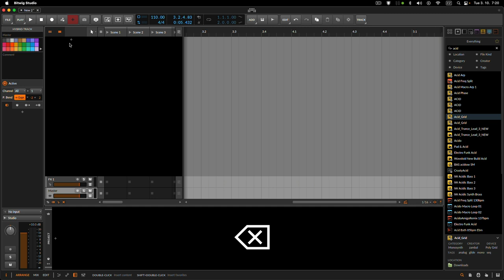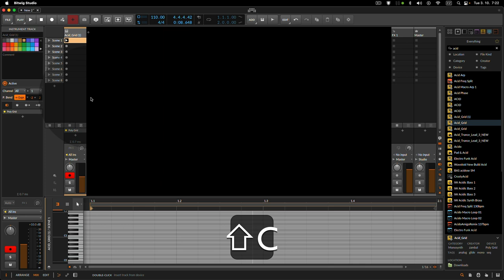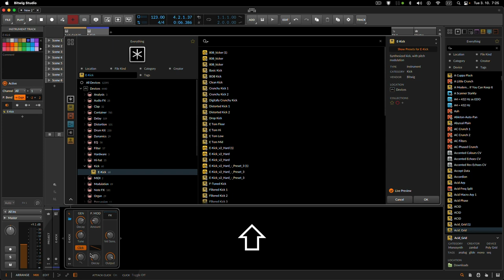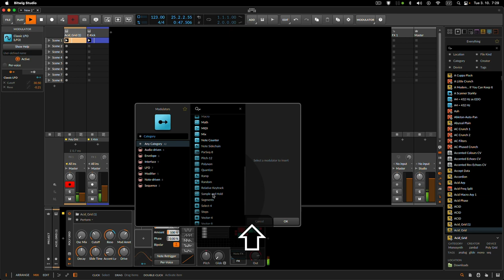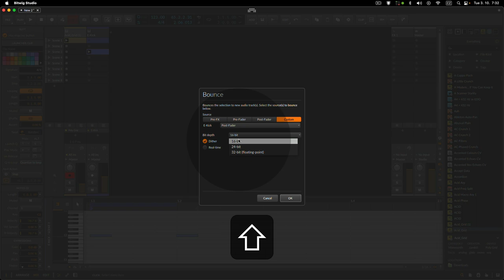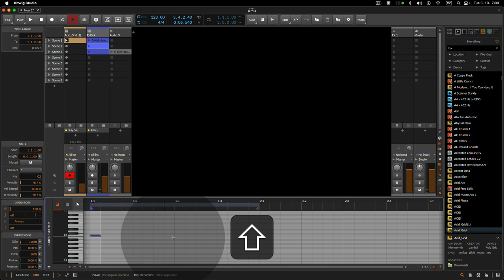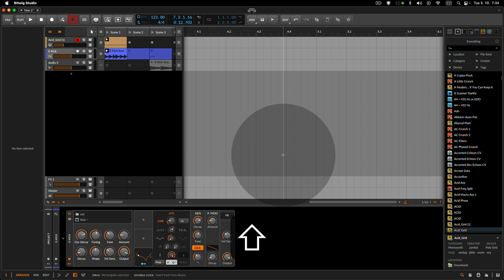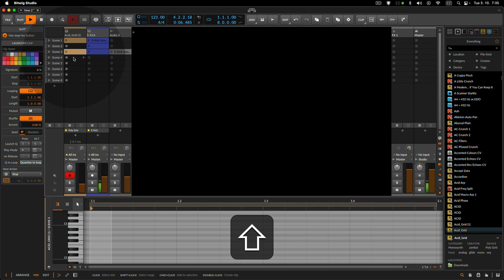Bitwig Studio 5 - rychlo tutorial na midi a instrument track a bounce in place :) (3. díl)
omlouvam se, ze tam sviti celou dobu ten SHIFT symbol - je to proto, ze jsem nechal zapnutej ten caps lock, o kterym mluvim na zacatku

ps. do prace jsem prisel pozde a pes se porval se sousedovic cubou